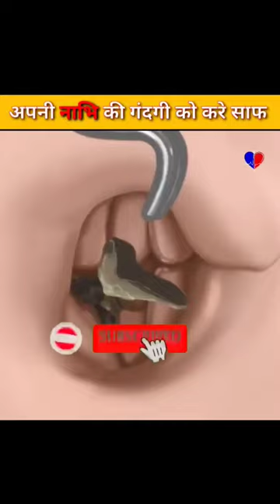अपनी पेट की नाभि की गंदगी को करे साफ || Clean your Stomach Navel || Prateek || Medical Mitra